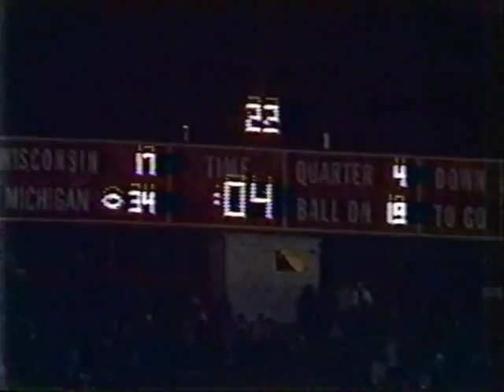1986: Michigan 34 Wisconsin 17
Game played on October 4, 1986 in Madison.

1986 Michigan Wolverines Starting Lineups...

OFFENSE:

Split End - Paul Jokisch
Split End - Ken Higgins
Split End - Bob Perryman
Left Tackle - Mike Husar
Left Tackle - Jerry Quaerna
Left Guard - Michael Dames
Left Guard - Dave Chester
Center - John Vitale
Right Guard - Mark Hammerstein
Right Guard - Dave Chester
Right Tackle - Matt Elliot
Right Tackle - Mark Hammerstein
Tight End - Jeffrey Brown
Flanker - John Kolesar
Flanker - Greg McMurtry
Quarterback - Jim Harbaugh
Tailback - Jamie Morris
Tailback - Thomas Wilcher
Fullback - Gerald White
Fullback - Bob Perryman

DEFENSE:

Defensive Tackle - Mark Messner
Middle Guard - Billy Harris
Defensive Tackle - David Folkertsma
Defensive Tackle - Jack Walker
Outside Linebacker - John Willingham
Outside Linebacker - Steve Thibert
Outside Linebacker - Dieter Heren
Outside Linebacker - Tim Schulte
Inside Linebacker - Andy Moeller
Cornerback - Garland Rivers
Cornerback - Allen Bishop
Cornerback - Erik Campbell
Cornerback - David Arnold
Strong Safety - Ivan Hicks
Strong Safety - Doug Mallory
Free Safety - Tony Gant
Free Safety - Erik Campbell